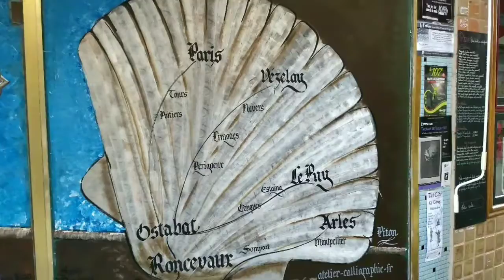Day 8 Chemin de. St. Jacques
A 17 day Walk on the Chemin de. St. Jacques